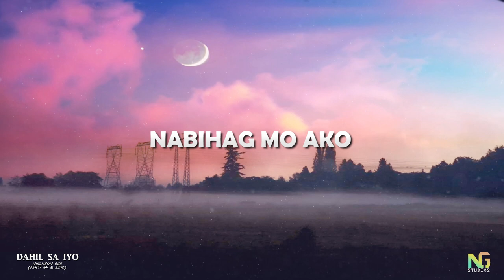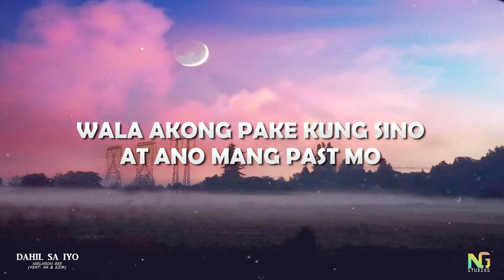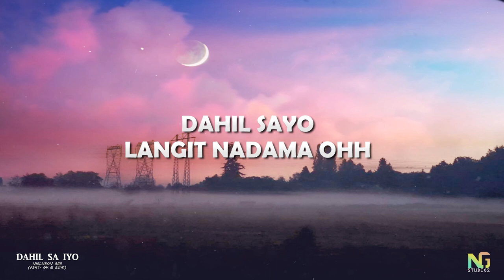Dahil Sa Iyo - Nielhson Gee feat. Gene Klein & EZM (Official Lyric Video)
Amazon Music

BEAT AND PRODUCED BY NIELHSON GALAPATE

►Please don't forget to Subsribe to my Youtube Channel ♥

Lyrics:
Dahil sa iyo
Ang buhay ko’y nabago
Dahil sa iyo
Natutong makuntento
Dahil sa iyo (dahil sa iyo)

Dahil sa iyo
Tumitibok ang puso
Dahil saiyo
Nagmamahal ng todo

Hi miss
Nakakahiyang pansinin ka
Nung una kitang makita ako’y nakatulala
Sa maamo mong mukha,
Ako’y natataranta
Dahil sayo sa pagibig
Ako ay may pagasa pa

Hay nako
Sa ganda mo
Nabihag mo ako
Alam mo bang ikaw lang ang laman ng puso’t isip ko
Kakaibang anghel sa lupa, langit biglang nakita
Di makapaniwala pagkat tayo’y itinadhana

Ayaw ko nang itago ang nararamdaman ko (nararamdaman ko)
Wala akong pake kung sino at ano mang past mo (ano mang past mo)
Basta’t masabi lang sayo ng tapat at totoo
Sana’y mapansin mo tong mensaheng sinulat sayo
Aye

Dahil sa iyo
Tumitibok ang puso
Dahil saiyo
Nagmamahal ng todo

Dahil sayo
Nabuo ako
Ikaw ang buhay ko
Ako’y sayong sayo
Dito lang
Magmamahal sayo

Oh binibini ko (binibini ko)
Ikaw ang nais ko (nais ko)

Ikaw lang ang tanging mahalaga sa akin
Lahat ay gagawin ko, para lang sa atin
Pangako ko sayo,
Pang-hahawakan ko
Hanggang sa tumanda
Ikaw lang sa puso ko

Hindi ka susukuan
Handa kang ipaglaban
Nasa iyo na ang lahat
Ikaw ang kayamanan
Likas na pinag-pala na ng maykapal
Dahil sa iyo, langit nadama ohhh

Dahil sa iyo
Tumitibok ang puso
Dahil saiyo
Nagmamahal ng todo

Dahil sa iyo
Tumitibok ang puso
Dahil saiyo
Nagmamahal ng todo